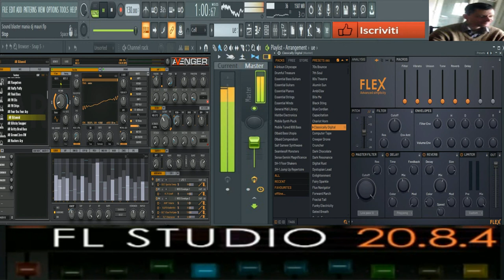giovanni mauri Sound blaster retro 80 (Avenger vst FLEx VST)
vst usato per composizione  Avengers demo version Flexs vst demo
nome del brano giovanni mauri Sound blaster retro 80